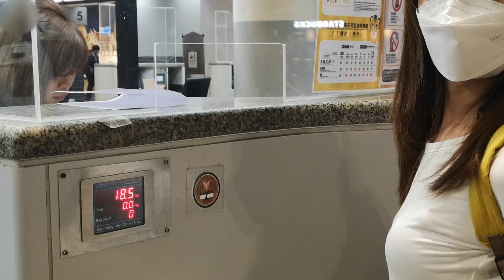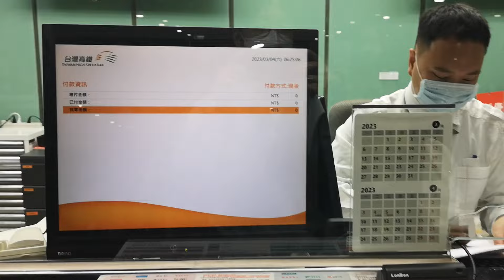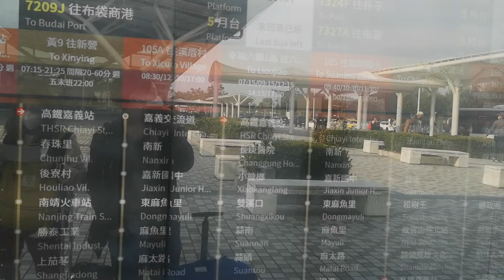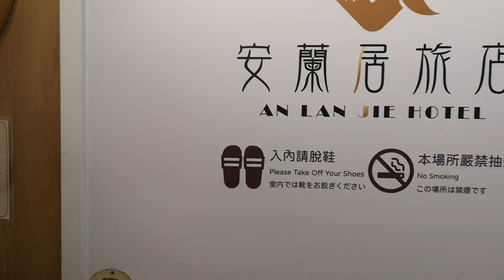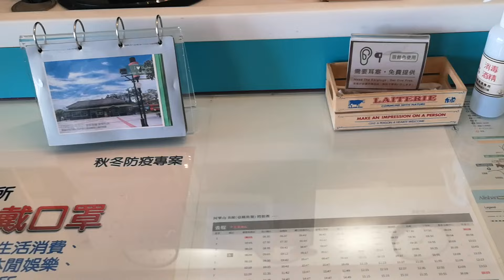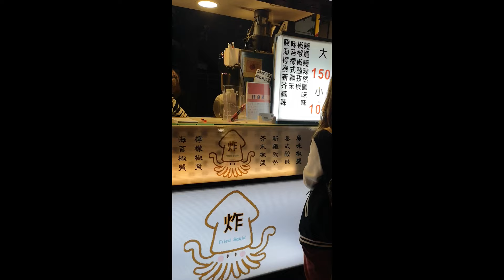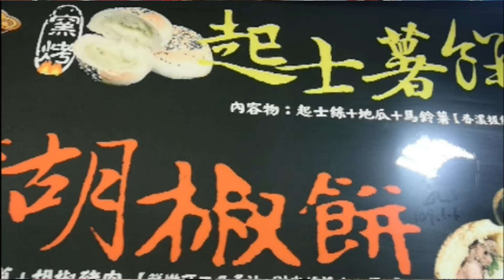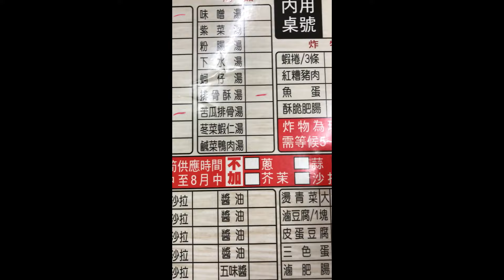Exit In The View Taiwan EP.1 Chiayi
Our trip to Taiwan on the first day, landing in Taoyuan airport early morning and then catching first-round MRT to Taoyuan HSR station and heading to Chiayi HSR station.  We check in at the hotel, get the train ticket for classic and scenic route train "Alisan Express" for tomorrow, then rent and ride a bike to Hinoki Village, Alishan Forest Railway Park, Song of The Forest, Chiayi tower ( sun shooting tower) and end the day at Wenhua Night Market.